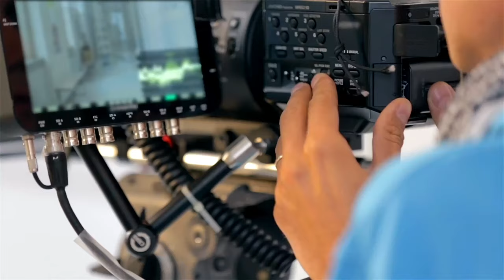Did THIS Movie Change Shia Lebeouf's Life Forever?